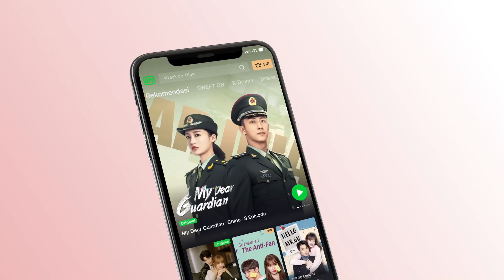OST: Xu Xie——Melanjutkan kisah [INDO SUB] | Forever and Ever | iQiyi Indonesia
【Deskripsi】
Shi Yi (Bai Lu), pengisi suara terkenal yang rendah hati bertemu dengan profesor kimia elegan Zhou Shengchen (Allen Ren) yang kembali dari luar negeri di bandara, keduanya sangat cocok begitu bertemu. Demi menyelamatkan bisnis keluarga, Zhou Shengchen menyetujui persyaratan ibunya, dan mengajukan pertunangan dengan Shi Yi yang disukainya. Lambat-laun, mereka pun saling mencintai. Ketika Zhou Shengchen bertemu masalah, Shi Yi selalu menemaninya. Ketika Zhou Shengchen dijebak, Shi Yi terluka dan koma demi menyelamatkannya. Setelah dirawat Zhou Shengchen dengan teliti, Shi Yi akhirnya sadar, dan mereka sepakat untuk tak pernah berpisah lagi dalam kehidupan ini. Drama kolosal “Kenangan Chang’an” yang diperankan oleh pemeran utama drama ini, Allen Ren dan Bai Lu, sedang viral ditayangkan.